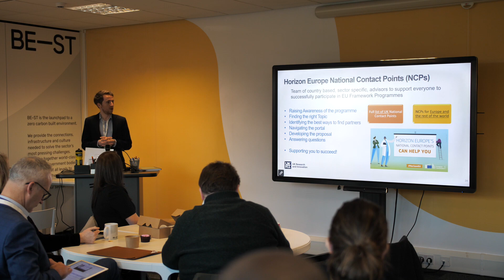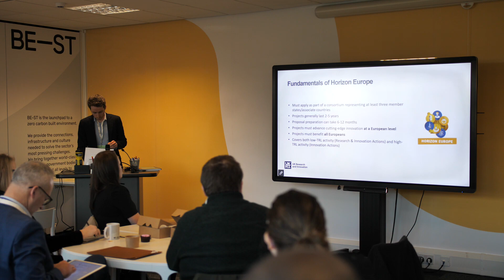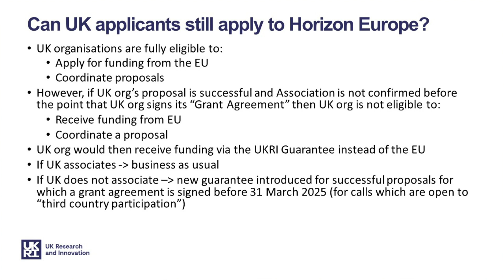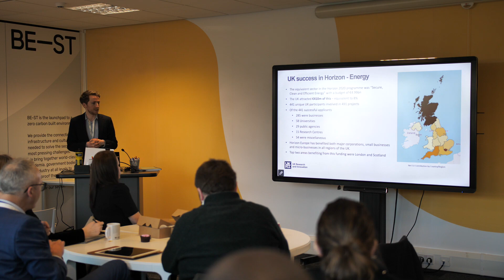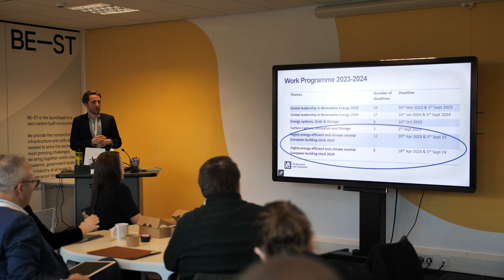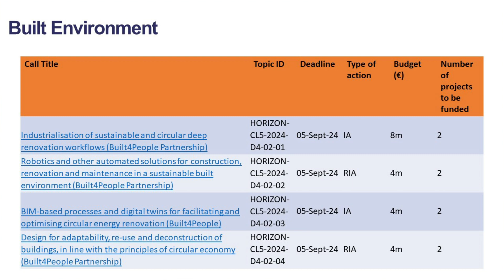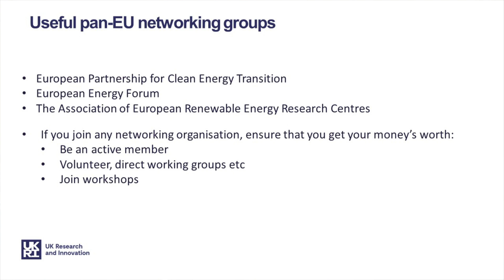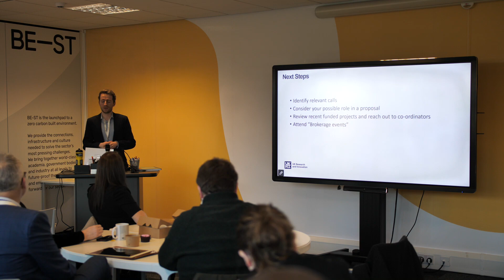A new horizon of European green heat funding | Conall McGinley, Innovate UK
Explore European and UK innovation funding opportunities for heating cooling and the built environment.

This in-person session will provide an opportunity to learn about the latest innovation funding opportunities for heating cooling and the built environment.

Presentations on both the latest European, UK and Scottish support delivered by:

▪️ Conall McGinley, Horizon Europe UK National Contact Point for Energy (Innovate UK)
▪️ Mat Colmer, Senior Innovation Lead for Construction and Net Zero (UK Research and Innovation)
▪️ Rachel McCaw, Specialist, Low Carbon Transition (Scottish Enterprise)